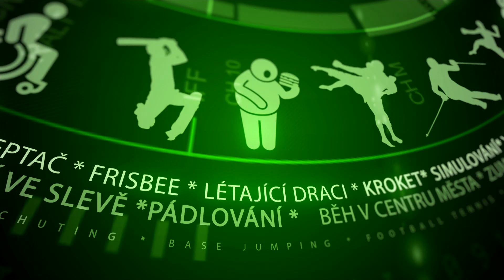Odhalení státních vyznamenání – Úplně debilní zprávy 28.10.2019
Dnes je 28. října – další státní svátek, u kterýho vás zajímá jen to, jestli je otevřeno v potravinách. Začínají sváteční Úplně debilní zprávy! Vladislavský sál pražského hradu už za pár minut zažije každoroční ceremonii a předávání státních vyznamenání. Přepínat nemusíte, máme pro vás ty nejzajímavější jména.